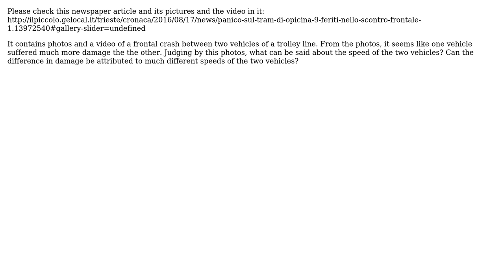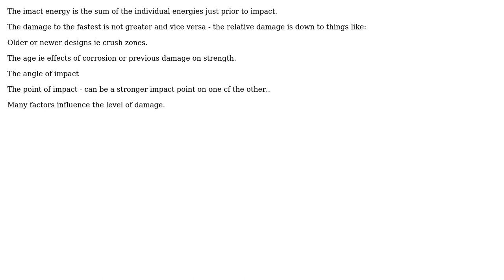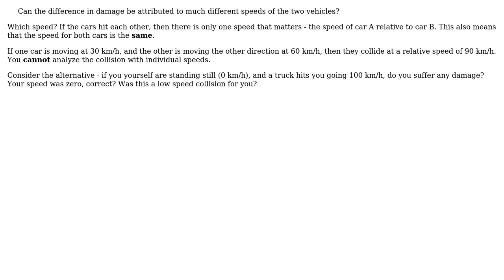Engineering: Damage differences in frontal collision of two vehicles and their speed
With thanks & praise to God, and with thanks to the many people who have made this project possible! | Content (except music & images) licensed under CC BY-SA | Music | Images & others | With thanks to user user180940 user Solar Mike user SF. user Chuck and the Stack Exchange Network Trademarks are property of their respective owners. You are responsible for your own actions.